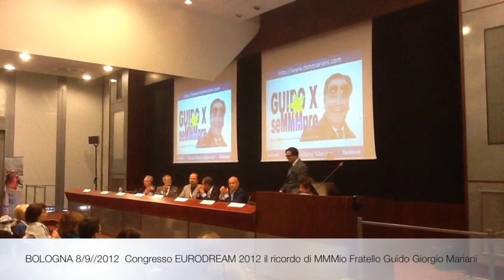Mauro Mario Mariani ricorda Suo Fratello Guido Giorgio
a BOLOGNA l'8 settembre 2012 in occasione del XVII Congresso EURODREAM Mauro Mario Mariani ricorda Suo Fratello Guido Giorgio: " siamo stati culo e camicia"